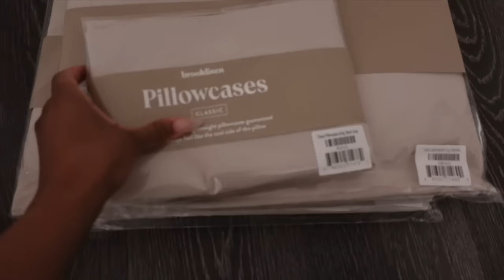"IT" GIRLS DON'T GATE KEEP | beauty, wellness, & selfcare products you *NEED* for you GLOW UP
You can shop Brooklinen’s Sleep Week Sale and get 20% off your order by clicking my (*If you’re watching this video after March 20th, you can still get a discount by using my promo code jazturner for $20 off orders over $100.)

Hello cutie pie!! Do y'all ever just have those products that make you feel like THAT girl??? Well I do and I want to put you on!

Today I compiled my top 10 "it" girl self care favorites that make me feel and look my best! I hope you enjoy this video and let me know if I should create more of these! As always, thank you so much for supporting me sis, it really really means the world 💗

Products Mentioned:

FRAGRANCES

Creme Vanille
Lait De Coco
Vanilla Woods
Amber Vanilla
Rosie Jane Dulce
Rosie Jane Missy

AMAZON PJs

LIQUID MULTIVITAMIN

ICE ROLLER

BODY BUTTERS

Sol De Janeiro
Fenty Butter Drop
Fenty Perfume Body Butter
Ouai St. Barts

BODY SERUM

HELPFUL LINKS💋